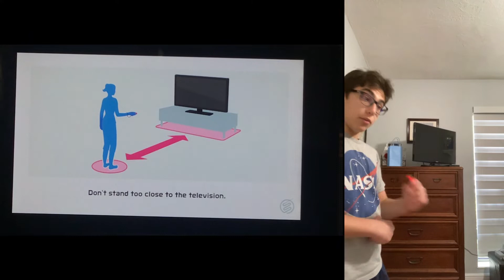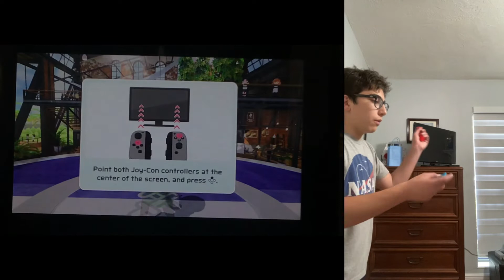Nintendo Switch Sports but I'm Actually Good at it